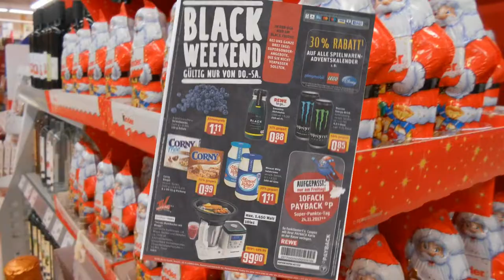Reilingen, Rewe Angebote vom 20.11. bis 25.11.2017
Hauptstraße 103 – 107 in 68799 Reilingen
Öffnungszeiten: Montag bis Samstag ab 7 Uhr bis 22 Uhr

METZGEREI MITARBEITER GESUCHT !